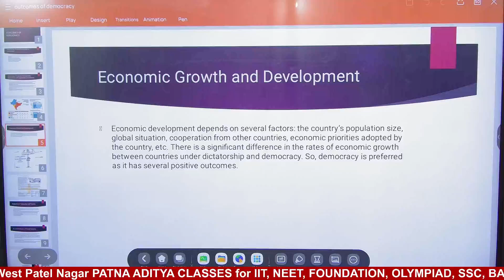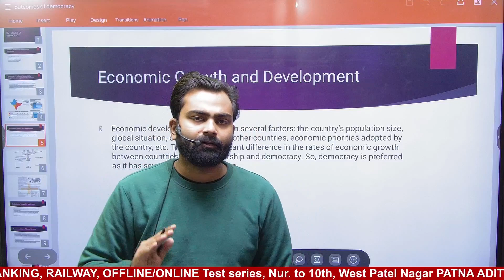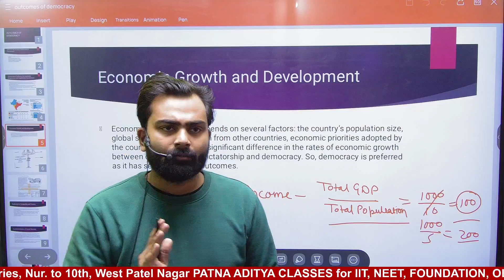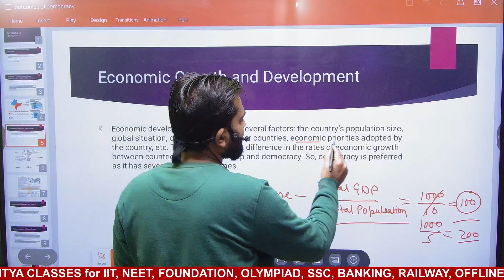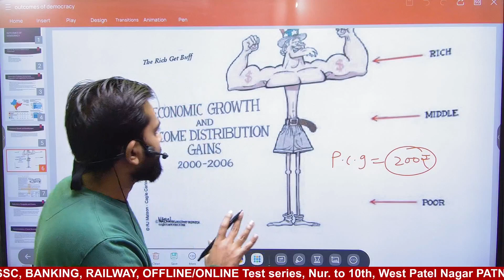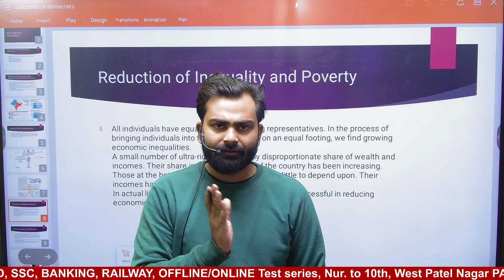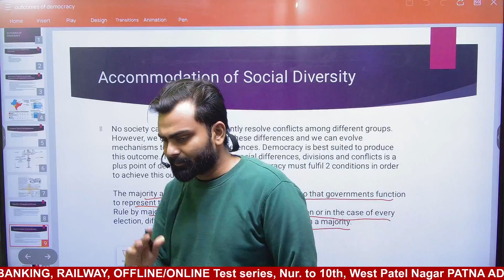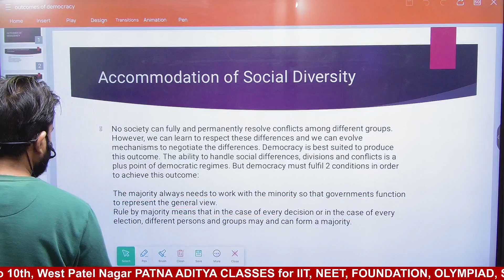OUTCOMES OF DEMOCRACY II CIVICS II CLASS - X II PART - 3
✔️ Class : 10th
✔️ Subject : Civics
✔️ Chapter : Outcomes of Democracy
✔️ Topic Name : Outcomes of Democracy II Civics  II Part - 1
✔️ Topics Covered in This Video : Chapter Explanation from Class 10 Civics
 Outcomes of Democracy have been discussed in this video